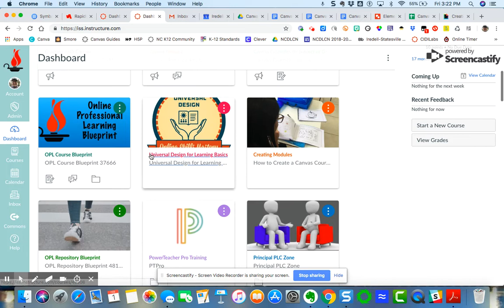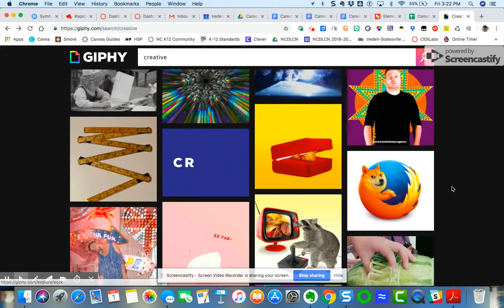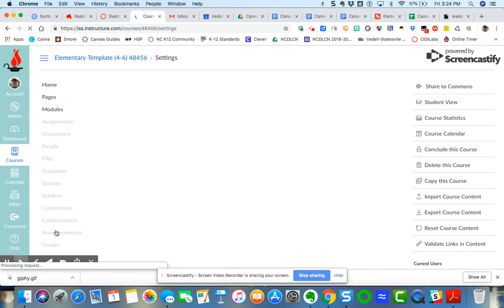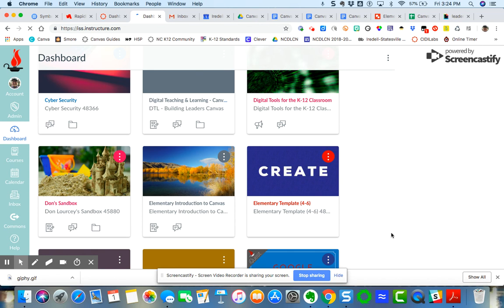Creating Animated Gif for Course Card with Giphy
Video demonstrating how to create an animated course card using giphy.com,